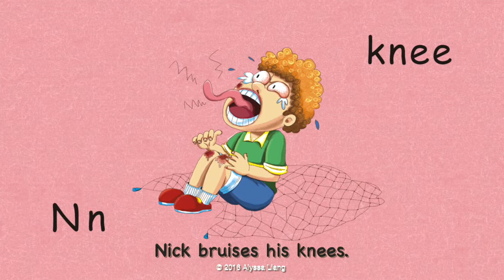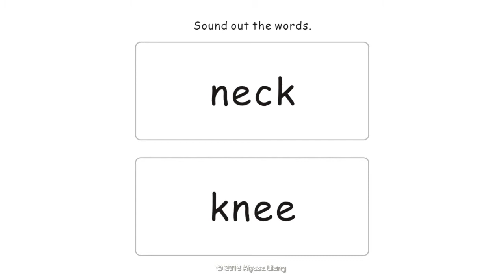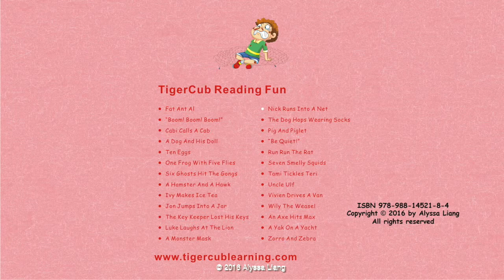Reading Fun - Story 14 - Letter N: "Nick Runs Into A Net" by Alyssa Liang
"Reading Fun" is a phonic program providing children with a fun and easy way to learn how to read and write. This program has 82 storybooks. "Nick Runs Into A Net" helps children learn to say the sound of the letter "n", the name of the letter, to write the letter, and to sound out the words with the letter.